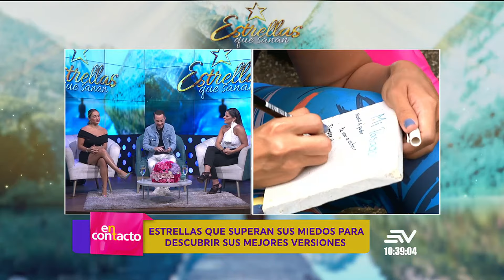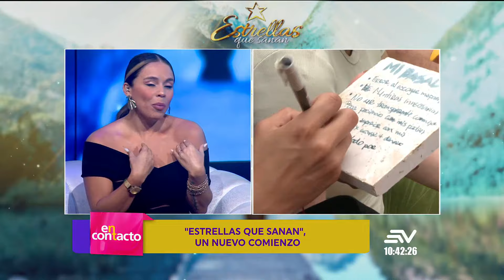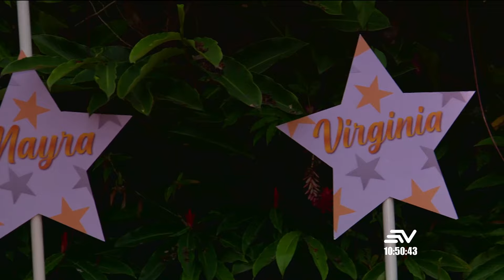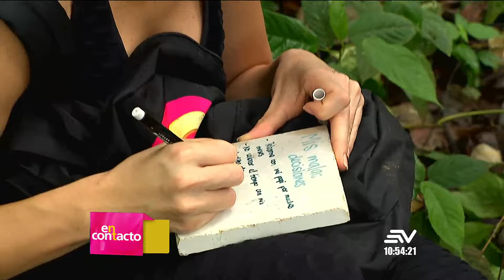Gran estreno de "Estrellas que sanan" | En Contacto | Ecuavisa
El objetivo de "Estrellas que sanan" es llevar un mensaje de reconciliación y perdón a las familias. ¡No te pierdas el estreno de este show!

En Contacto es un programa matutino de variedades producido por la cadena de televisión ecuatoriana Ecuavisa, enfocado en contenidos de belleza, cocina, salud, entretenimiento, ayuda social y espectáculos.